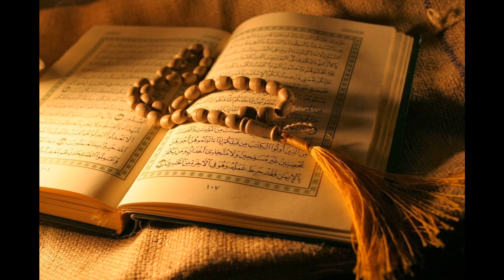22. Al-Hajj - Abdulhadi Kanakeri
Al-Quran Recitation
22. Al-Hajj - Abdulhadi Kanakeri